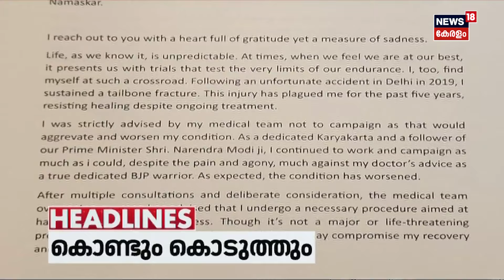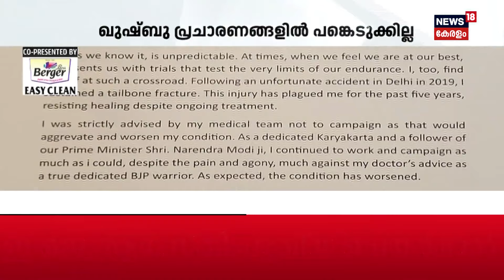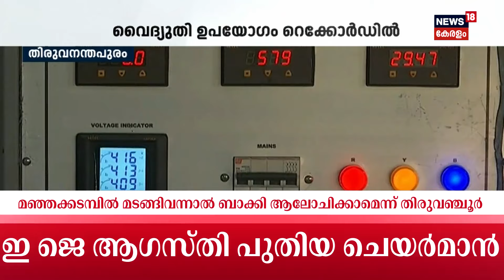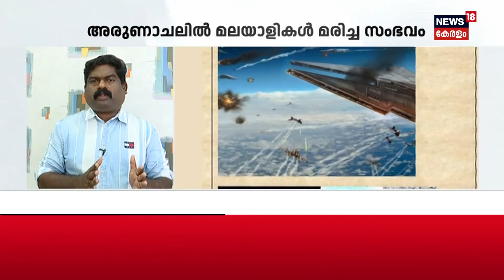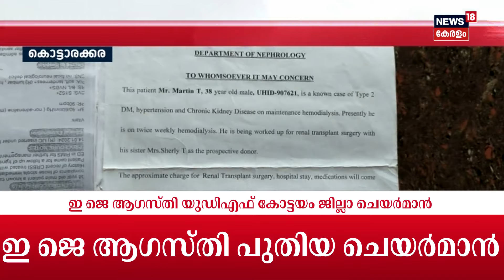ആദായ നികുതി വകുപ്പിന്റെ നടപടിക്കെതിരെ CPM | Loksabha Elections 2024 | Malayalam News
Karuvannur Bank Scam : കരുവന്നൂർ ബാങ്ക് തട്ടിപ്പ് കേസിൽ CPM തൃശൂർ ജില്ലാ സെക്രട്ടറി MM Vargheseനെയും PK Bijuവിനെയും ED നാളെ ചോദ്യം ചെയ്യും. ഇരുവരെയും കഴിഞ്ഞ ദിവസം ED ചോദ്യം ചെയ്‌തിരുന്നു. കഴിഞ്ഞ ദിവസം മരവിപ്പിച്ച ബാങ്ക് അക്കൗണ്ട് വിവരങ്ങൾ ഹാജരാക്കാൻ ആദായ നികുതി വകുപ്പും നിർദേശം നൽകിയിട്ടുണ്ട്.